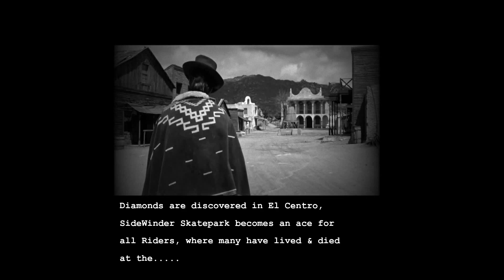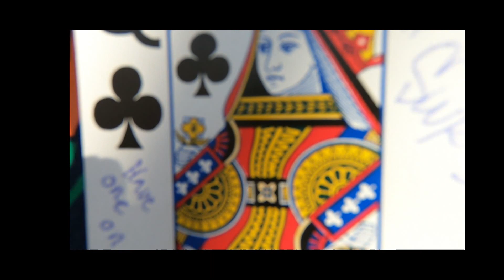SWBLOCK THE MOVIE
650 PARK AVENUE SIDEWINDER BL0CK
a Skatepark Western presented by:
SWFILMS & LITTLE TREE PRODUCTIONS 1994

Clint Eastwood
Stephan Sandoval
3:10 to Yuma Skater Homie #1
Yuma Skater Homie #2
Yuma Skater Homie #3
@65blackcoupe 's boy
Skater Homie #2
jason gonzales (scooter)
Youngsters 1 & 2
Biker homie #1
biker homie 1
ya boy derek
Eddie

Also available to watch on Youtube
Beat: "Vermin Streets"
By Little Tree
(uploading soon for steady listening)

SWBlock First Montage OST coming soon

"SWBLOCK"
§￦Block The 2nd Montage coming soon 2024.